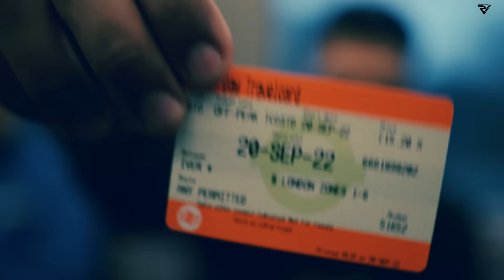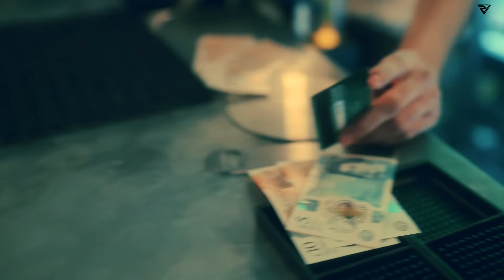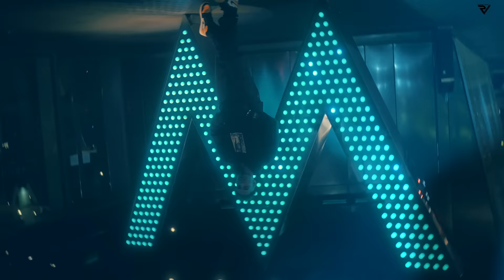Kya Baat Hai (Official Video): Parmish Verma & @desifrenzy | Laddi Chahal | Parmish Verma Films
‘Kya Baat Hai’ is a very special song for me, Desi Frenzy, Laddi Chahal, and my entire team as this super energetic song was conceptualized, recorded, and shot in a single day.  ‘Kya Baat Hai’ is an absolute positive vibe that will let you enjoy it whenever and wherever you listen to this.  I hope the amount of mad fun we had throughout this song will be experienced by you all lovely people as well.

Credits:
Singer: Parmish Verma
Lyrics: Laddi Chahal
Video: Parmish Verma Films
DOP & Edit: ican films
Digital Promotions: EYP Digital
Distribution By: EYP Consulting

|| Kya Baat Hai Lyrics ||
Mittran nu Mittro fikar fukar  koi na
Chaldi aa sukh na sohni Zindagi,
Arhde na kamm sade hunde phone te
dhaayi din jag te prohni zindgy
Aish aan sade karma ch Rabb likhda
Yaar sada pakka ohi hor koi naa

Lene Aan Nazare ethe aaona ni Dobare Veere
Marun Marun Karne di Lorh koi na
Reejhaan Naal Kadd de aan Haske Dihadian te Fikraan ch Vadne di lorh koi naa…

Ho pese kde thode kde bohte mittro
Bank aan vich lain dein khulla chalda
Area ch tip top tohr vakhri
Gabru na Dukki Tikki naal ralda
Peg behke bapu hora naal layide
Chaddi jihne zindagi ch ਥੋੜ koi na
Lenne aan Nazare ethe aaona ni dobare Veere
Maru Maru krne di lorh koi naa….

Kabbe Thode , Pehle dino ,Mood Atthre
Jhootha banda behn v ni kol deyida
Bolde aan ghatt par Sache dilaan de,
Muh de Utte Thok ke je bol deyida,
Laddi  hori aj kal pind milde
Foki kade maari assi bohd   koi naa..